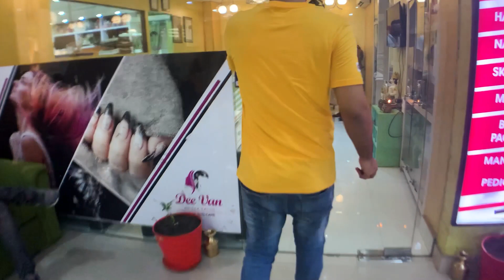DHAMALA KO HAMALA Vlog | Rishi Dhamala | Khabapu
Dhamala ko Hamala with Rishi Dhamala and Khabapu

Himesh Panta is authorized to  this video. Using of this video on other channels without prior permission will be strictly prohibited. (Embedding to the websites is allowed)